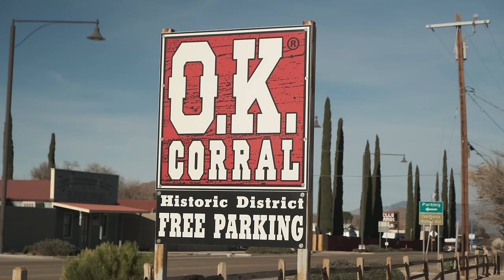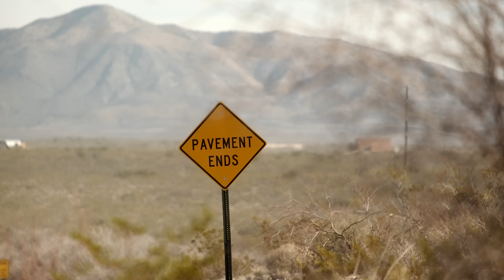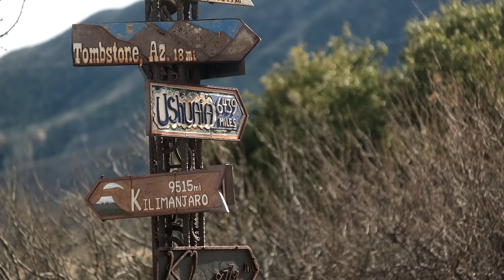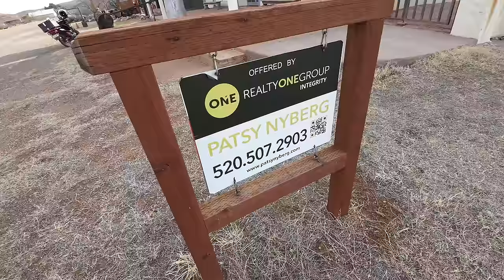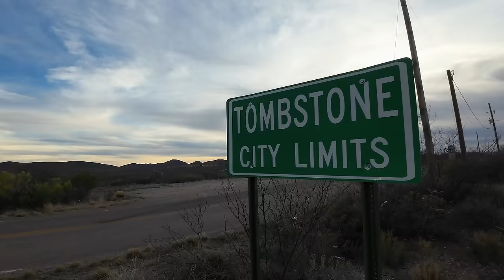Going Nowhere | Honda Trail 125 Adventure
A short Honda Trail 125 motorcycle adventure in Tombstone Arizona with gunfighters and ghost towns including Middlemarch Road, Pearce, Courtland and Gleeson.